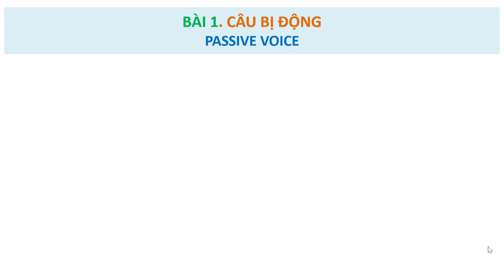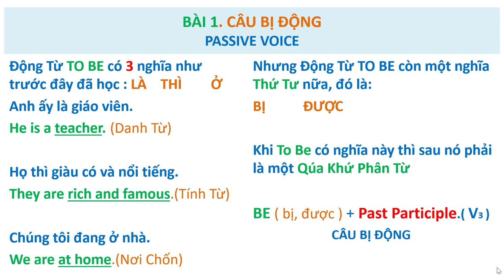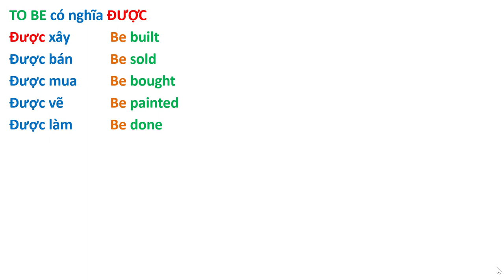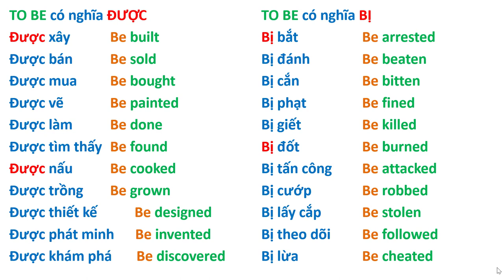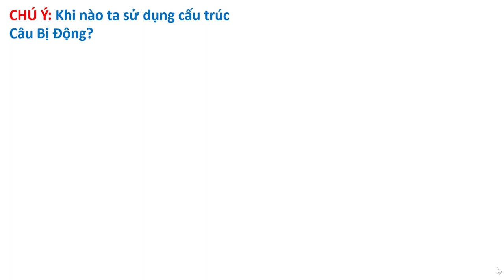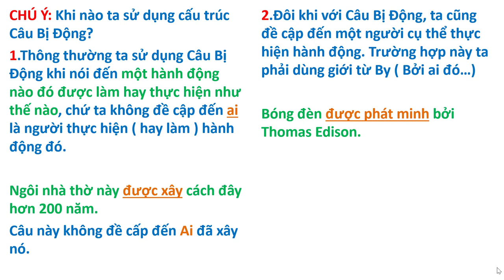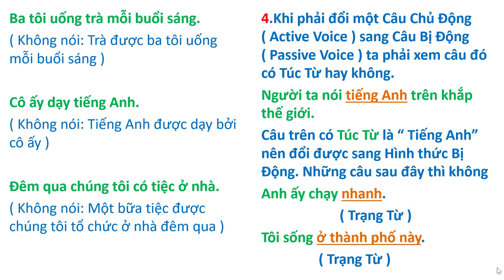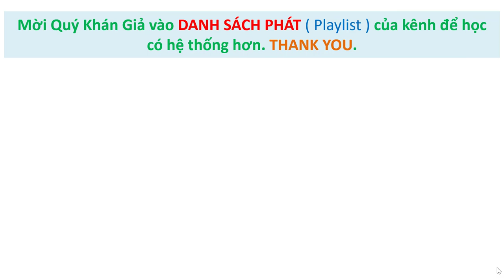1.CÂU BỊ ĐỘNG ( Passive voice )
Gửi tặng file PDF